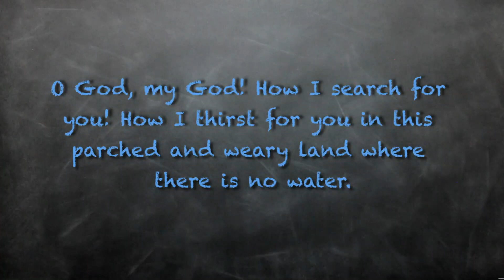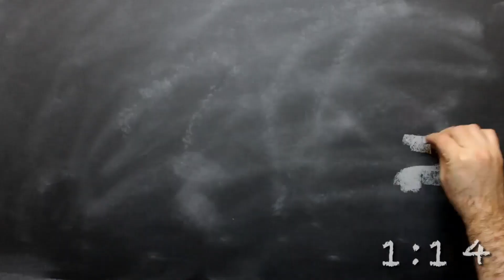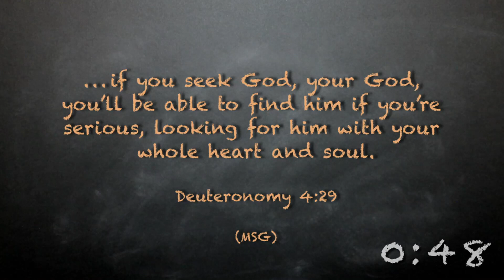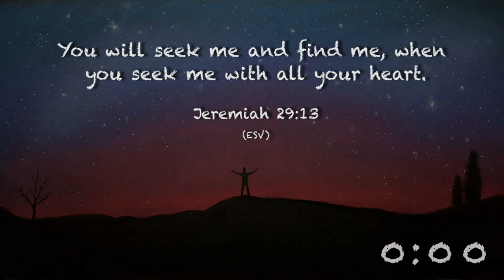Speaking God's Language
Are You Speaking God's Language?
Acts 2:1-8

If you accepted Jesus or would like more information about a relationship with Jesus:

Online Giving:
If you would like to support our churches mission and ministry: